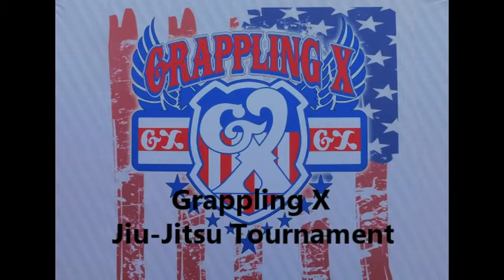Grappling X Jiu-Jitsu Tournament San Diego Miramar College Apr 2, 2022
Grappling X Jiu-Jitsu Tournament at San Diego Miramar College at the Hourglass Field Gym on April 2, 2022